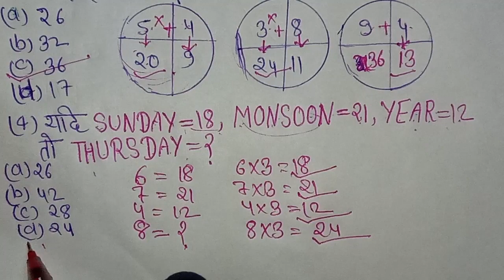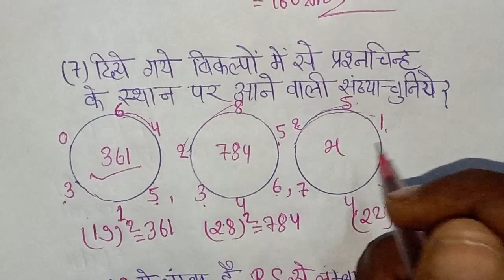Reasoning क्लास // पार्ट - 13 // ट्रिक सबसे तेज // RAIKWAY, NTPC, SSC, CSAT, TET, MTS TIER -1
reasoning questions with answers لا Q reasoning questions for competitive exams Q reasoning questions delhi police لا Q reasoning questions in english لا Q reasoning questions for banking exams لا Q reasoning questions blood relation Q reasoning questions coding decoding لا Q reasoning questions in hindi لا Q reasoning questions asked in ssc cgl 2023 لا Q reasoning questions 2023
ssc gd syllabus لا Q ssc gd ka paper لا Q ssc gd ka math لا Q ssc gd new vacancy 2023-24 لا Q ssc gd form fill up 2023 لا Q ssc gd syllabus 2023-24 لا Q ssc gd ka form kaise bhare لا Q ssc gd reasoning practice set لا Q ssc gd practice set rojgar with ankit لا Q ssc gd apply online 2023
ssc coaching center ssc reasoning classes ssc coaching center reasoning لا ssc coaching reasoning لا Q ssc gd new vacancy 2023-24 لا Q ssc adda247 لا Q ssc maker لا Q ssc abhinay maths لا Q ssc maker math لا Q ssc cgl لا